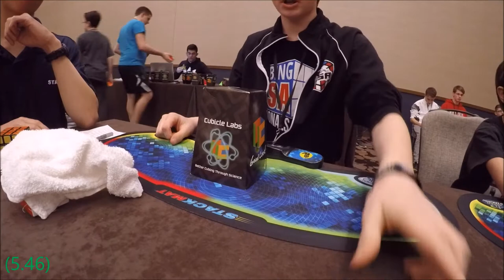5.97 PR Pyraminx Average | Heartland Championships 2018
The last time I seriously practiced pyra was over a year ago...